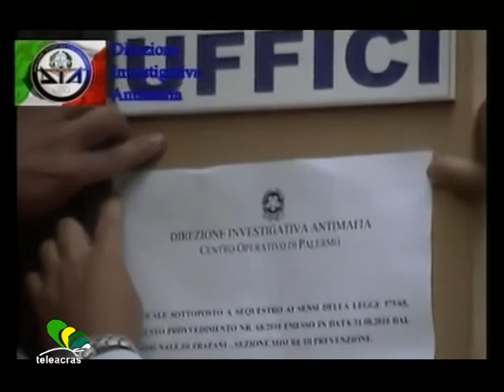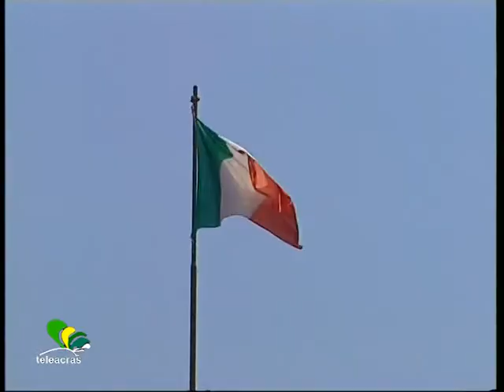Ruoppolo Teleacras - Confisca e fallimento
Il servizio di Angelo Ruoppolo ) Teleacras Agrigento dell' 8 febbraio 2014.
Uno studio commissionato dal ministero dell' Interno rivela il fallimento delle imprese confiscate alla mafia e poi nelle mani dello Stato. I dettagli.
Ecco il testo :
Le imprese confiscate alla mafia, e poi fallite. Così muoiono migliaia di aziende. Uno studio dell' Università Cattolica dimostra come 4 imprese su 5 sottratte alla mafia siano poi fallite nelle mani dello Stato. E' colpa della gestione fallimentare da parte di amministratori pagati per trascinare alla morte le imprese ? Secondo una inchiesta condotta da  Transcrime -- Centro di ricerca dell' Università Cattolica e dell' Università di Trento su incarico del Ministero dell' Interno, la risposta è sì. Le aziende confiscate alla mafia si mantengono in piedi solo per mantenere chi le amministra, e non perché funzionino salvaguardando così i posti di lavoro. Ecco le cifre a testimonianza della gestione fallimentare : solo il 15 -- 20 per cento delle circa 2000 aziende confiscate alla mafia dal 1983 a oggi è ancora attivo sul mercato.  Il 60 per cento è stato liquidato o è in liquidazione. E almeno il 10 per cento è fallito. In media la liquidazione interviene dopo oltre 3 anni dalla confisca definitiva. Lui è Ernesto Savona, è il direttore di Transcrime, e spiega : "a parte le considerazioni che riguardano la competitività delle imprese mafiose una volta confiscate, risulta chiaro che la gestione delle aziende confiscate rischia di essere soltanto finalizzata al mantenimento degli amministratori e non delle aziende e dell'occupazione. Per invertire questo ciclo occorre spostare la gestione delle aziende confiscate dai professionisti dell'amministrazione giudiziaria ai manager di impresa. In questo modo si eviterebbero gli scandali, di questi giorni, di amministratori che sono super pagati per far morire le imprese". Il riferimento di Savona è all' Agenzia nazionale per i beni confiscati. Infatti, il nuovo direttore, il prefetto Giuseppe Caruso, ha sostituito alcuni dei più noti amministratori giudiziari nominati dai tribunali, provocando irritazione e proteste. Caruso è stato irremovibile e ha denunciato : "alcuni amministratori hanno ritenuto di poter disporre dei beni confiscati come privati, su cui costruire i loro vitalizi. Non è normale che i tre quarti del patrimonio confiscati alla criminalità organizzata siano nelle mani di poche persone che li gestiscono spesso con discutibile efficienza e senza rispettare le disposizioni di legge.  Infatti, la normativa prevede che la destinazione dei beni dovrebbe avvenire entro 90 giorni o al massimo 180 dalla confisca, mentre ci sono patrimoni miliardari da 15 anni nelle mani dello stesso professionista".